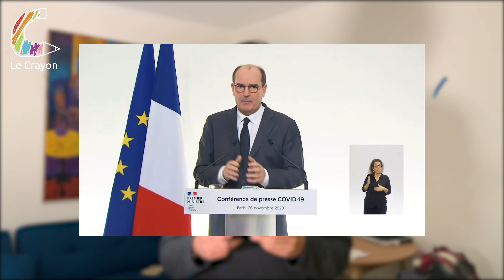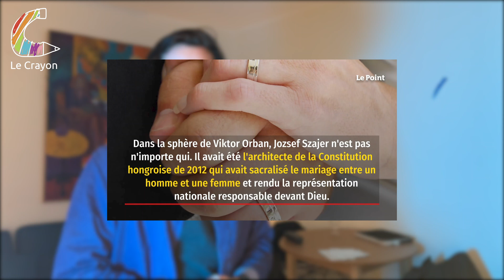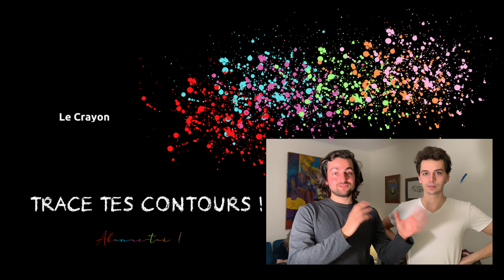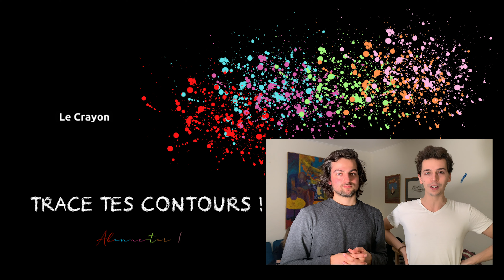la partie fine de l'euro-député hongrois ! - ACTU MENTALE #4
Voilà donc le quatrième épisode de ce nouveau format ! On se perd très souvent dans ses pensées et notre avis résulte souvent d'une réflexion et de la confrontation d'idées contradictoires. C'est ce que j'essaie de mettre en forme dans l'ACTU MENTALE. Donnez-moi votre avis en commentaire, ça m'intéresse vraiment !

LhompréC vous parle ici des nouvelles annonces du gouvernement sur la continuation du confinement et d'un éventuel déconfinement, montrant le fait que personne n'y comprend plus grand chose et ne sait plus trop quoi faire ou respecter. Il aborde ensuite le fait qu'un euro-député hongrois ait été trouvé au milieu d'une orgie gay, soulevant la contradiction avec le fait qu'il avait en partie écrit la constitution hongroise de 2012, enterrant le fait qu'un mariage devait être fait entre un homme et une femme. Enfin il parle du vaccin contre la covid qui va pour la première fois être utilisé au Royaume-Uni.

Tous les propos de cette vidéo sont le reflet de la pensée de LhompréC et ils n'engagent que lui. Cette vidéo se veut comme une interprétation de l'actualité ainsi qu'un support à celle-ci. Pour approfondir les sujets évoqués dans cette vidéo, retrouvez ci-dessous les sources qui ont permis de la construire.

Le Crayon